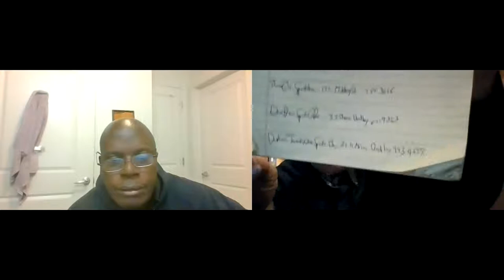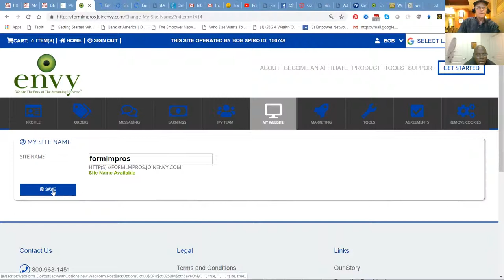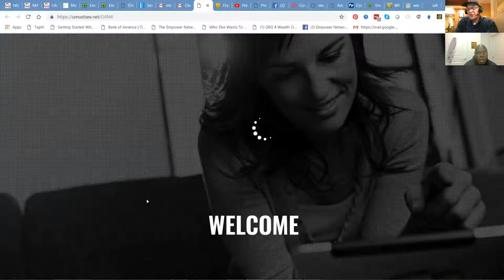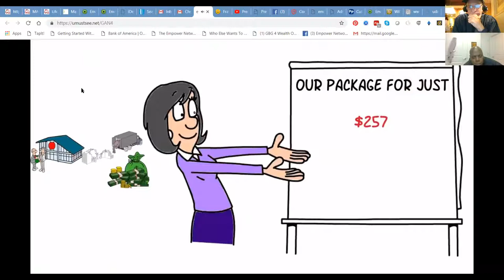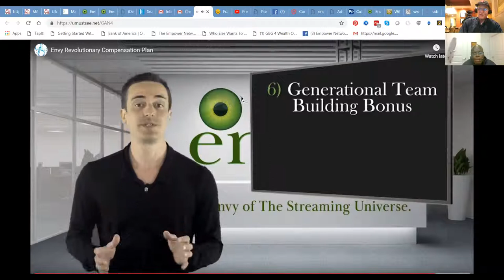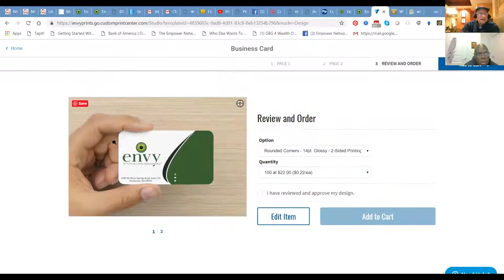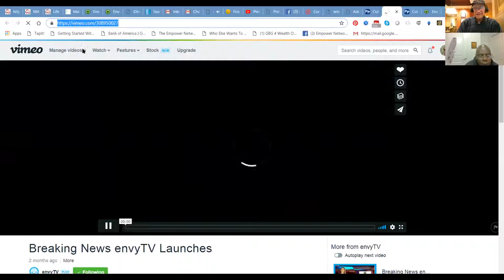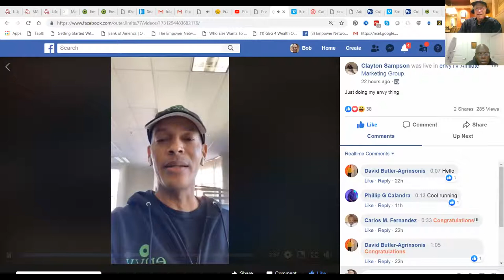Millionaire Makers.Biz ENVY TV Review